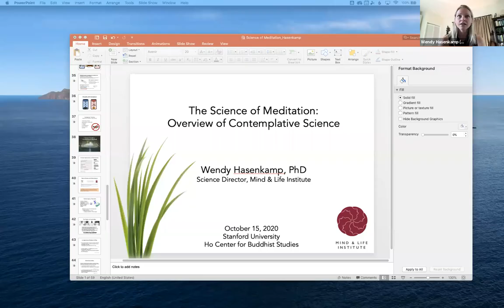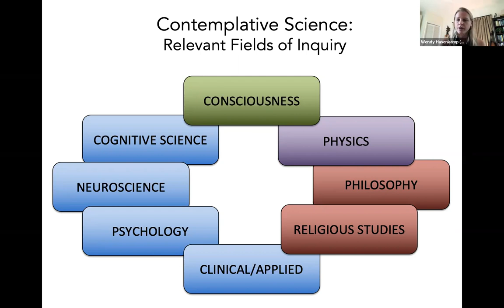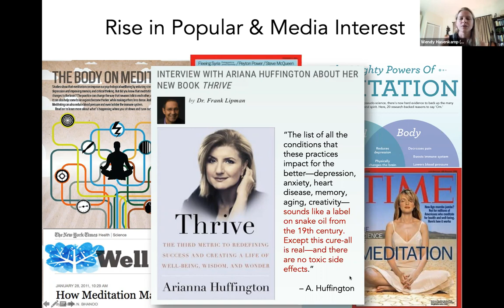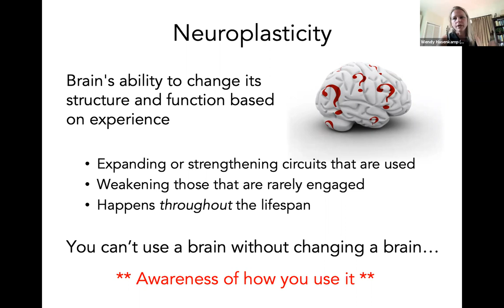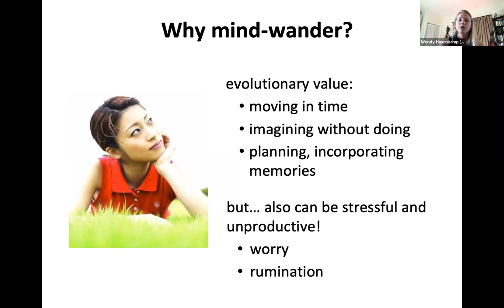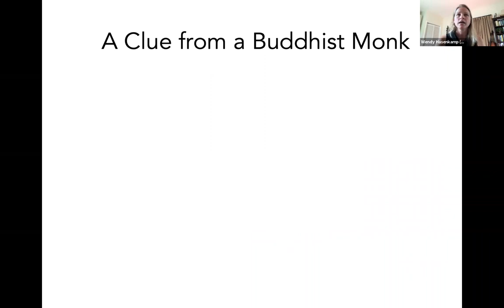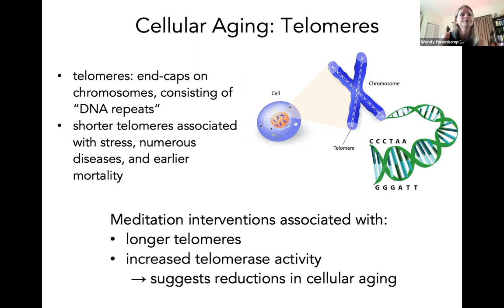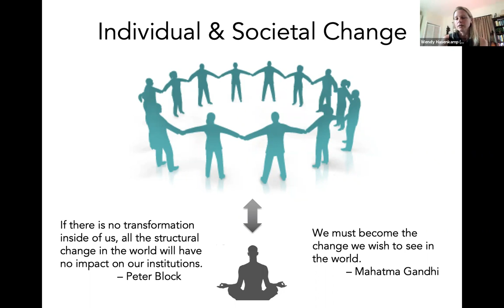Wendy Hasenkamp: "The Science of Meditation: Overview of Contemplative Science"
This talk is part of the Buddhism and Science Lecture Series.